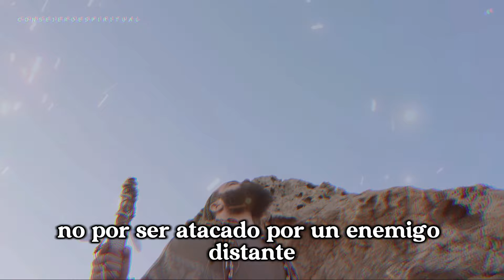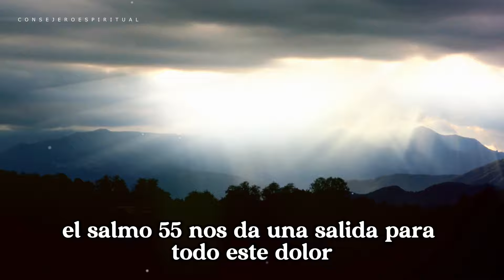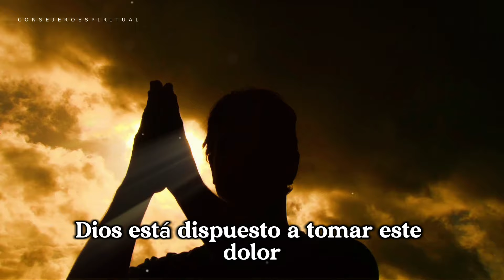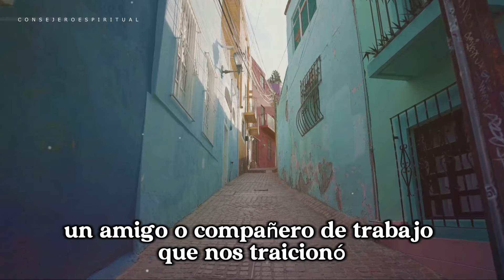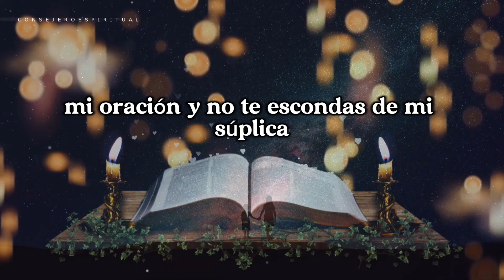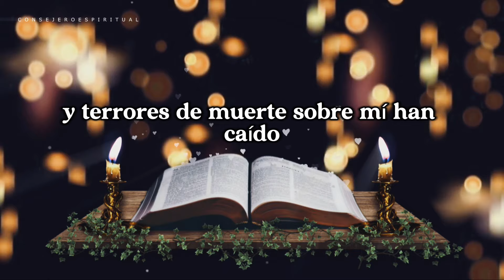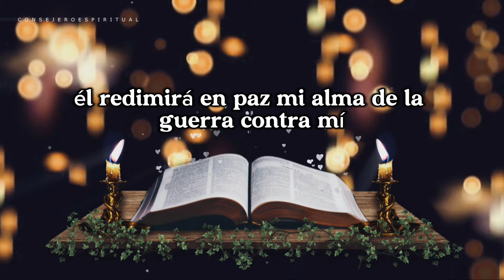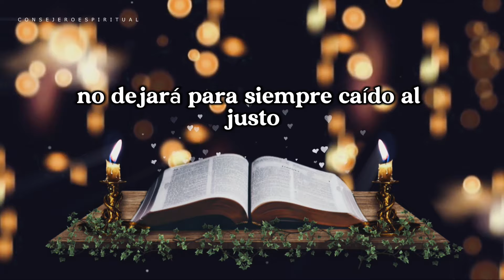Salmo 55 Contra los Enemigos cercanos y en tu propia Familia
En este video, meditamos sobre el Salmo 55 y su poderoso mensaje para aquellos que han sido traicionados o heridos por alguien dentro de su propia familia. Este salmo nos guía a entregar ese dolor a Dios, pidiéndole que aleje a quienes nos han hecho daño o cambie el corazón de esas personas. Si estás lidiando con la traición de un familiar cercano, esta oración te ayudará a liberarte del sufrimiento y encontrar la paz. A través de la fe, Dios traerá justicia y sanación a tu vida.